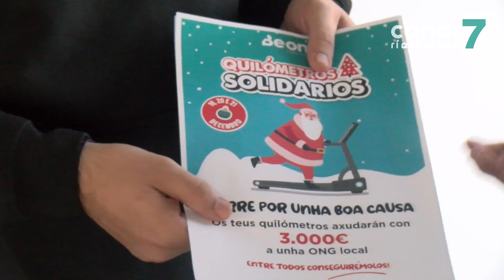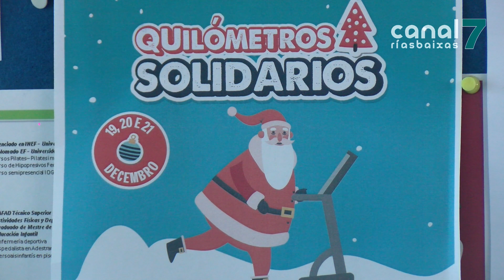'Quilómetros Solidarios' en favor de Cáritas Rianxo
A piscina municipal de Rianxo súmase ó proxecto ‘Quilómetros Solidarios’  que desenvolve a firma BeOne, concesionaria do servizo, no resto de instalacións que ten en Galicia. A iniciativa desenvolverase os días 19, 20 e 21 deste mes de decembro.